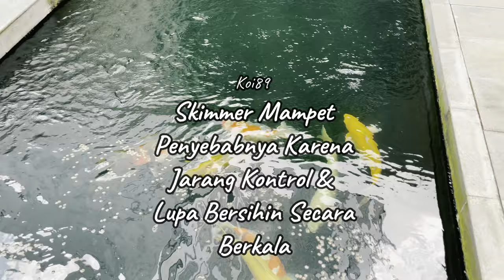Skimmer Kolam Ikan Koi Mampet, Ternyata Ini Penyebabnya...Dan Cara Benerinnya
THE RYANS.
selamat bersenang senang, assalamualaikum!
516
Koi89